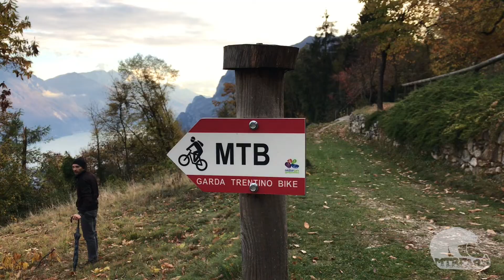Danni di Vaia sul Per Elisa MTB Enduro trail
Ondata di maltempo al nord a cavallo tra ottobre e novembre. In questo video, i danni causati dal forte vento sul monte Calino dove si trova il per Elisa trail
Nik-O, Beltra & Giulia